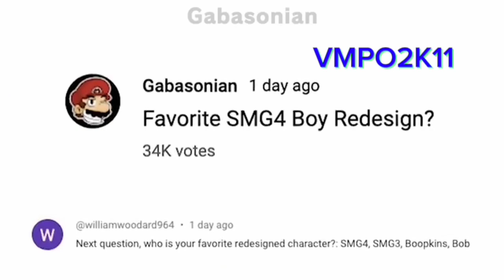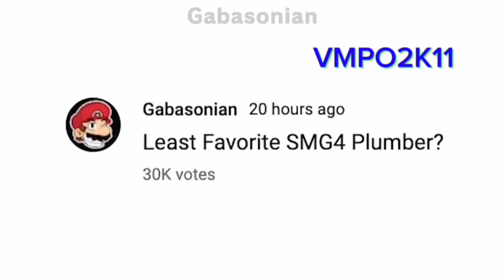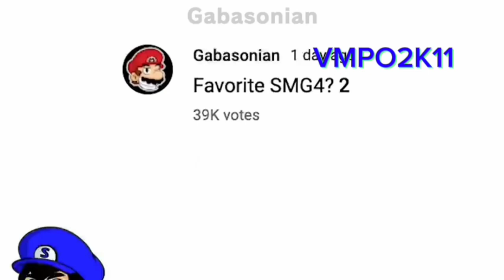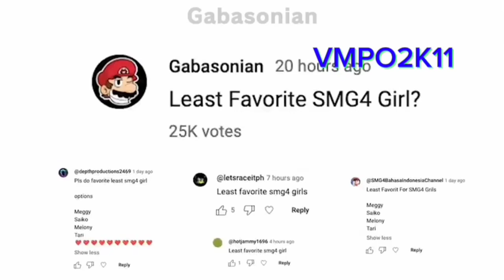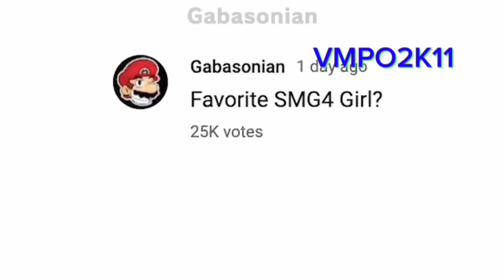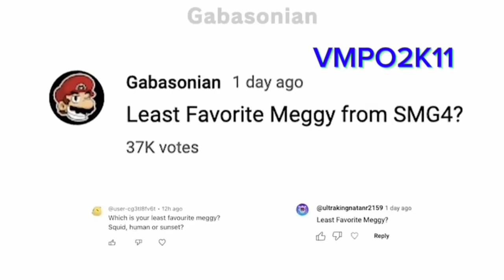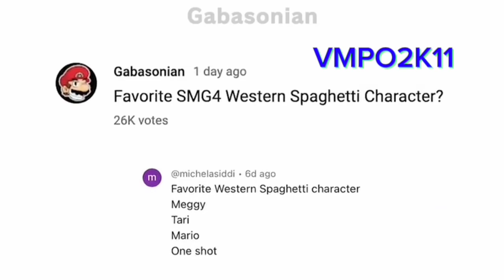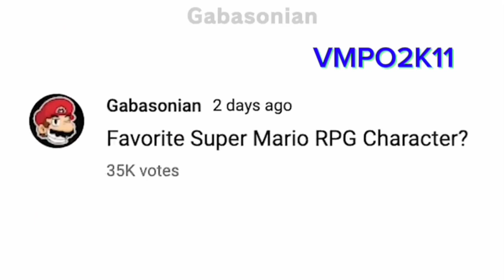VMPO2K11 Live Streaming #4 Part 3